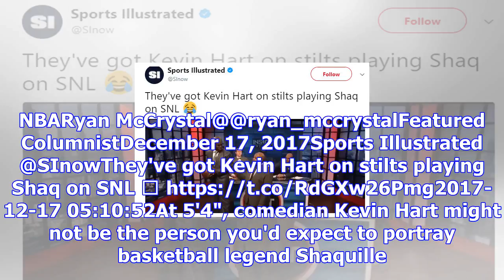Kevin hart does shaq impression on 'saturday night live'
NBARyan McCrystal@@ryan_mccrystalFeatured ColumnistDecember 17, 2017Sports Illustrated @SInowThey've...